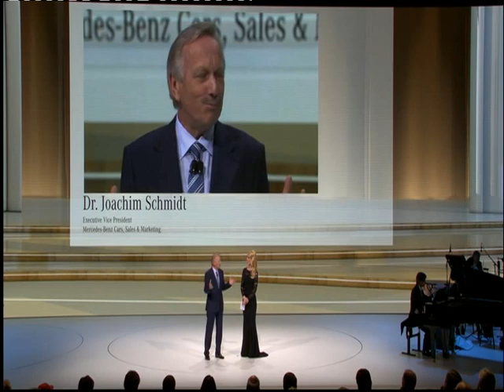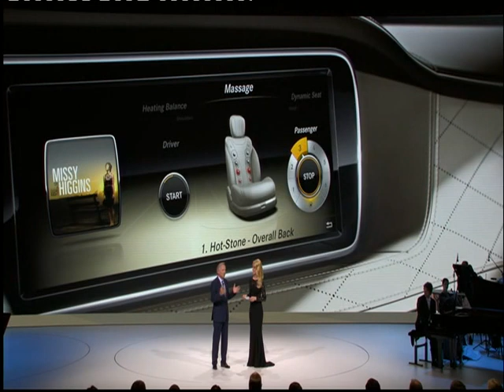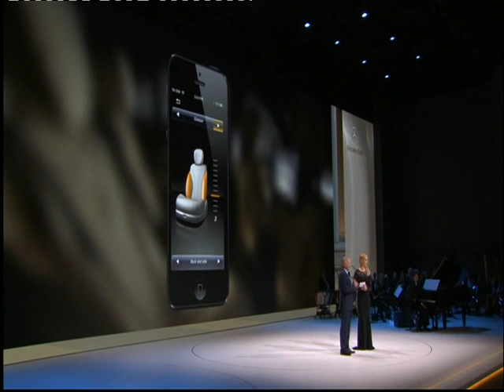Mercedes S-Klasse Weltpremiere - Rede von Dr. Joachim Schmidt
Dr. Joachim Schmidt ist Mitglied der Geschäftsleitung Mercedes-Benz Cars und zuständig für Vertrieb & Marketing